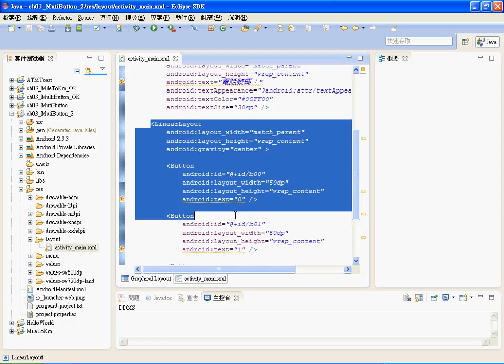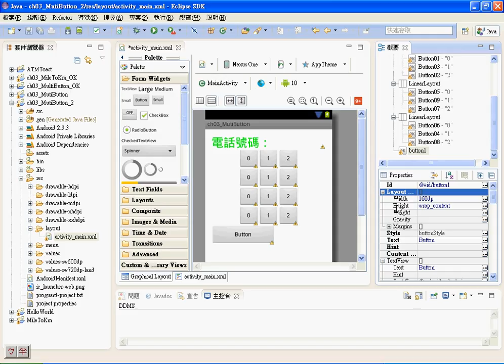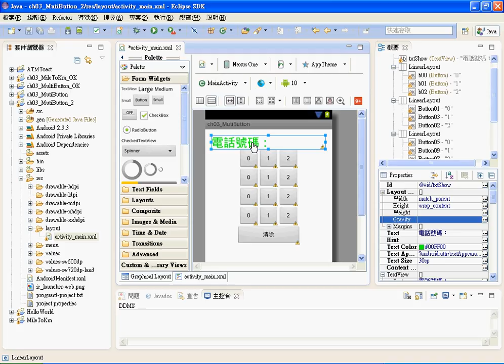06 快速複製版型與程式修改